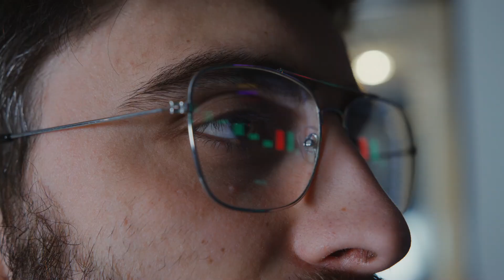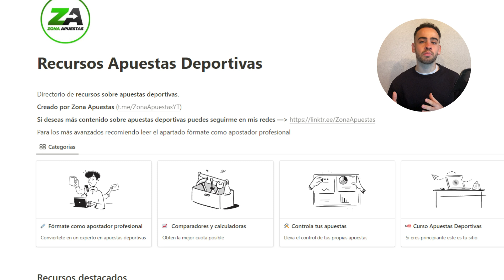Descubre 4 ESTRATEGIAS ÚNICAS para GANAR con APUESTAS DEPORTIVAS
En este vídeo te explico 4 estrategias para ganar con apuestas deportivas.